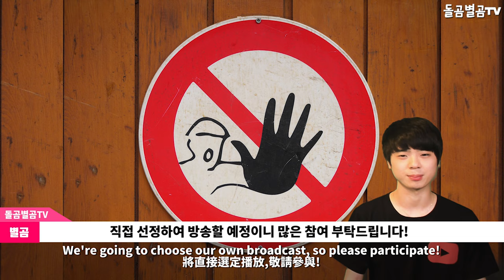【ENG】(Super junior)"시도 통했다" 슈퍼주니어, 26개국 아이튠즈 장악 Super junior itunes 돌곰별곰TV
감사합니다.

네이버 파파고 다국어 번역 :

Super Junior takes over iTunes in 26 countries.

スーパージュニア、26カ国アイチューンズ掌握

Super Junior掌握26個國家的ITunes

감사합니다^____^

감사합니다.